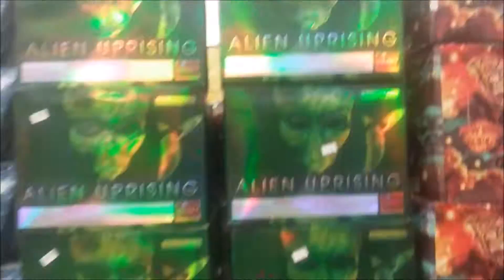4th of July Smash Up.. Camera wouldn't Act Right!!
My camera did not want to work on the 4th of july so this is what i got when the camera was working right.
Music Channel : Tyris Nelson ( Restored Pyro)